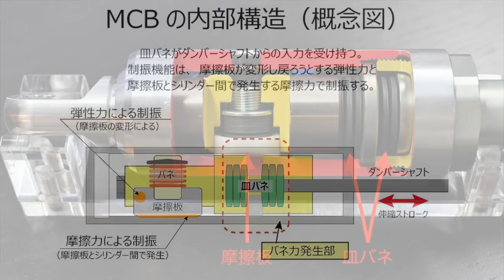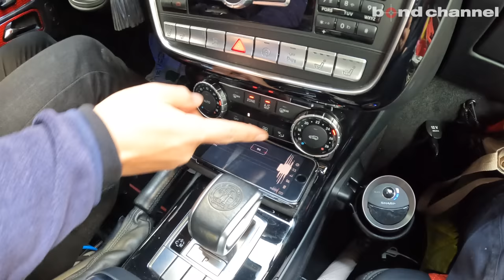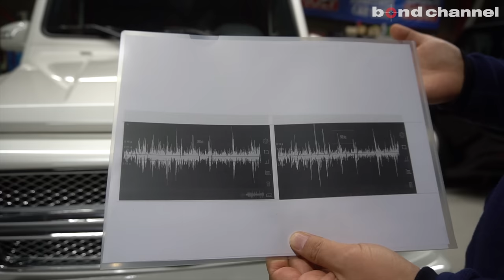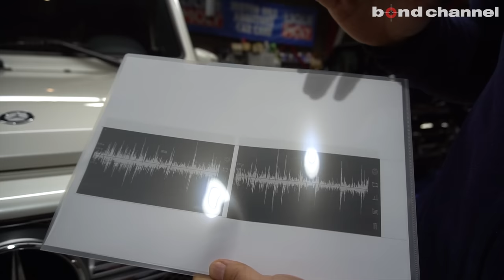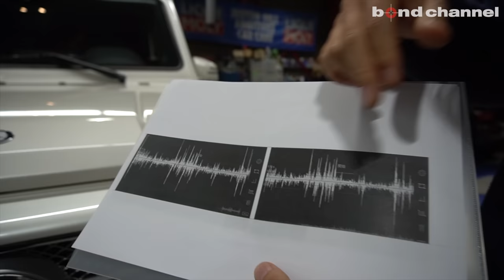【bond shop Osaka】W463型 Gクラスにアイシン製 MCB（モーションコントロールビーム）を装着しました！【商品紹介】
iiDよりこの度発売されました新商品、モーションコントロールビームをご紹介させていただきます。
実際に車両に取り付けて簡易的な振動計による装着前と装着後のデータ取りも実施してみました。

こちらのブログも併せてご覧ください。

〒537-0024
営業時間：平日 10:00～20:00
日祭日 10:00～18:00
担当：浅井